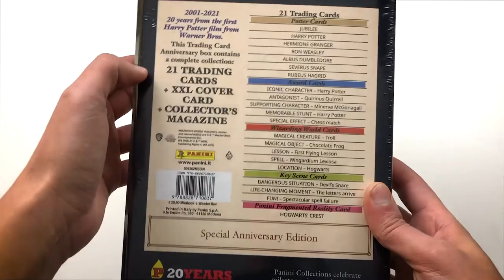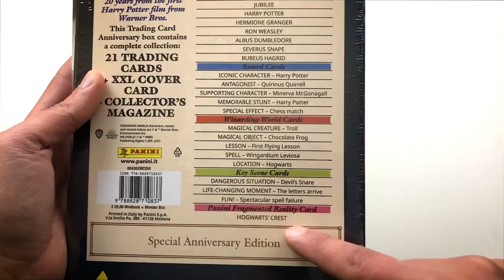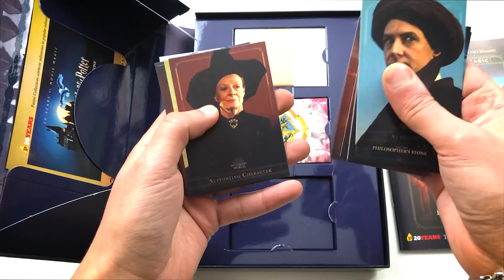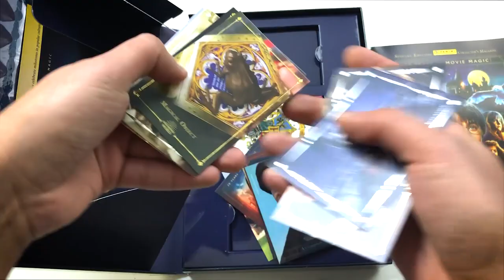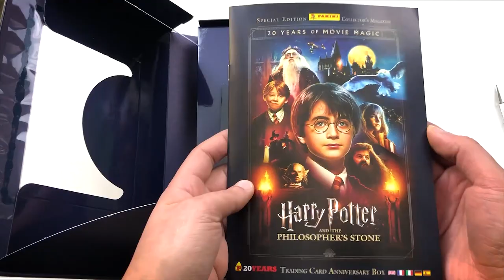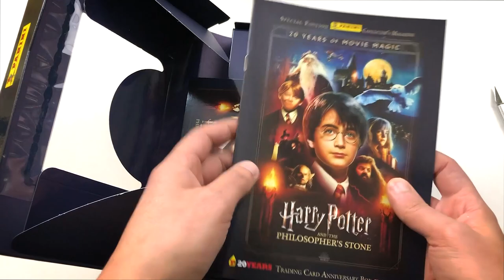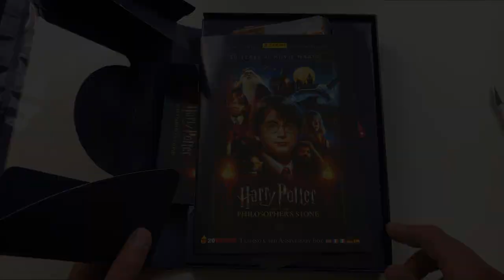Harry Potter Anniversary box trading cards! - Unboxing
Festeggia anche tu il ventesimo anniversario del debutto al cinema de "Harry Potter e la pietra filosofale" con l'Harry Potter Trading Card Anniversary Box.

Questo prezioso cofanetto contiene 21 card tematiche dedicate al film e 1 card XXL, oltre ad un mini booklet.

o su

95127 CATANIA (CT)

PROMOZIONI AMAZON PER VOI:
30 GIORNI Amazon Prime Video GRATIS
30 GIORNI Amazon Prime GRATIS
30 GIOTNI Music Unlimiter GRATIS